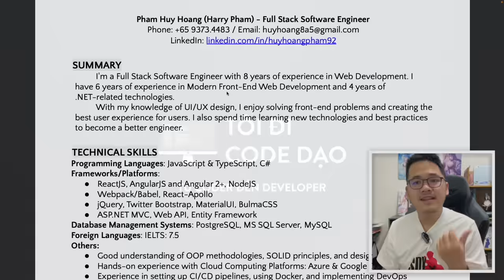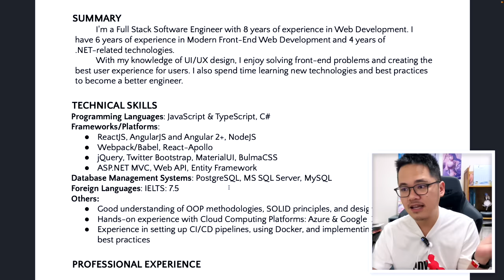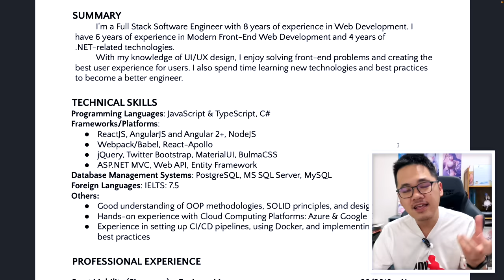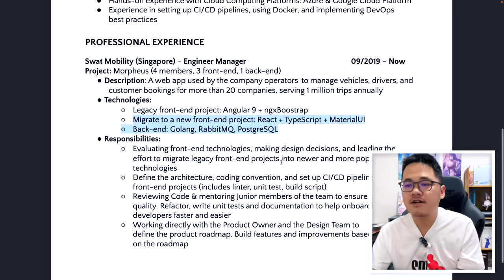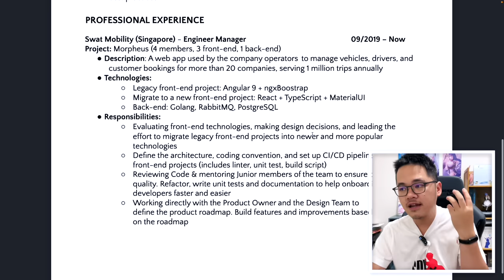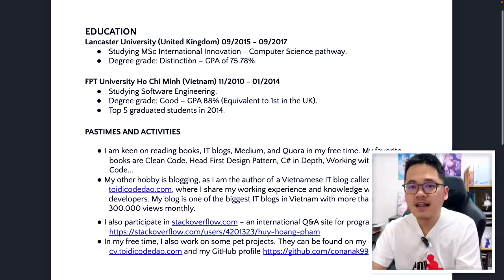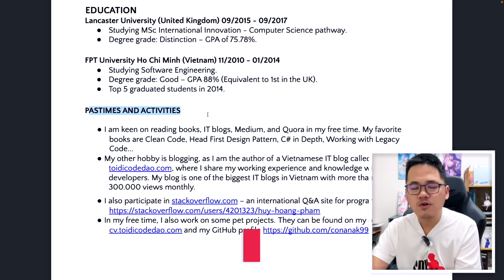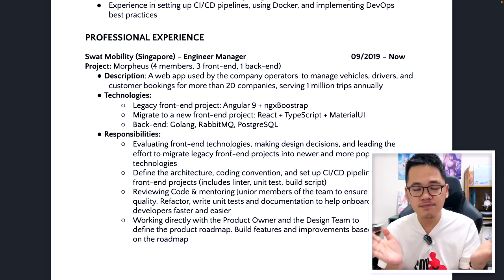Chiếc CV này đã giúp mình nhận Vài Chục Offer và có Job Ngon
Hế nhô anh em, hôm nay mình sẽ chia sẻ anh em cách chuẩn bị CV, cách viết CV cho hợp lý, những lỗi anh em hay mắc phải khi viết CV nhé.
Sẵn tiện mình cũng chia sẻ CV hiện tại của mình (CV tiếng Anh) để các bạn tham khảo nha.

Nhớ nói được anh Hoàng giới thiệu hoặc dùng mã cybercodedao để được nhận ưu đãi nhé hihi.

Timestamp
0:00 - Giới thiệu vlog
1:27 - 1. Phần thông tin liên lạc
2:27 - 2. Các kĩ năng (technical skills)
4:10 - 3. Kinh nghiệm làm việc
6:30 - 4. Bằng cấp, trường học
7:03 - 5. Phần phụ thêm
7:37 - Nội dung CV quan trọng hơn cách trình bày
8:19 - TIP - Sửa CV theo vị trí ứng tuyển